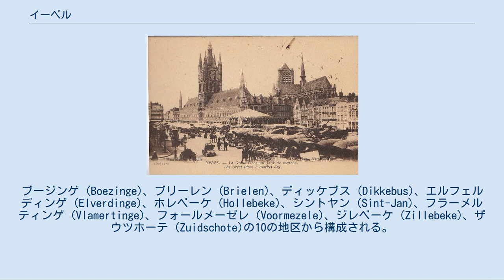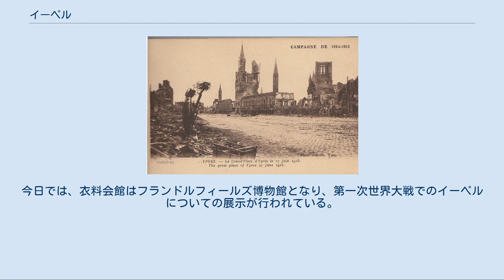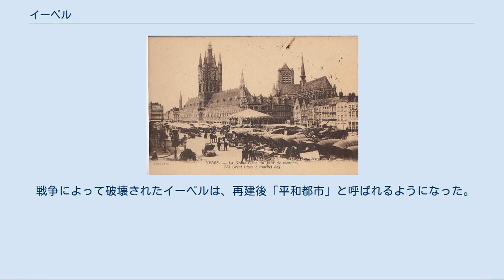イーペル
ウェスト＝フランデレン州の基礎自治体
イーペルの位置 イーペル（蘭: Ieper [ˈipər]、仏、英: Ypres フランス語: [ipʁ] イープル）は、ベルギー西部、フランデレン地域のウェスト=フランデレン州にある都市。
ブージンゲ (Boezinge)、ブリーレン (Brielen)、ディッケブス (Dikkebus)、エルフェルディンゲ (Elverdinge)、ホレベーケ (Hollebeke)、シントヤン (Sint-Jan)、フラーメルティンゲ (Vlamertinge)、フォールメーゼレ (Voormezele)、ジレベーケ (Zillebeke)、ザウツホーテ (Zuidschote)の10の地区から構成される。
第一次世界大戦中には第一次イーペルの戦いや第二次イーペルの戦いなどでドイツ軍と連合国軍の最前線として長期間戦闘が繰り返され、一時街は廃墟になった。
 第一次世界大戦前のイーペル 砲撃で破壊された後のイーペル 文献で最初にイーペルの文字が見られるのは、紀元前1世紀のことで、ローマ人によって襲撃されたことが知られている。
中世には、『カンタベリー物語』で言及されたように、イングランドとの貿易によって40,000人の人口を持つ都市に成長した。
13世紀にはラシャ工業が急発展し、ブリュッセル、ヘントに次ぐフランドルの大都市となった。
このころに有名なゴシック様式の巨大な衣料会館、セント・マールテン聖堂などが建設された。
人口は20万人を越え、街は大いに繁栄したが、戦略的に重要な位置を占めていたため、侵略に対して守備を固められなければならなかった。
1385年に土塁の建造されたが、その一部は、リール門の近くに、現在でも残っている。
また、この時期にかけて住民の間で、猫（黒猫）が悪魔と魔法の象徴とされ、凶悪な悪魔を追い払うために掃討が行われた。
今日ではこの習慣を忘れないために、3年毎に祭りが行われている。
 その後、土塁はより丈夫な石造りと陶製の構造と部分的な濠とに作り替えられた。
17、18世紀には、ハプスブルク家とブルボン家の争いの中、イーペルはさらに守備を固めることとなり、最重要部はフランス軍エンジニアのセバスティアンによって、17世紀の終わりに完成することとなったが、幾度とない戦乱や宗教上の混乱によって街は徐々に衰退していった。
 第一次世界大戦が終結した後、1919年の廃墟と化したイーペルの街並み 第一次イーペルの戦い[編集] 詳細は「第一次イーペルの戦い」を参照 1900年代に入り、勢力均衡の欧州の中で中立を表明していたベルギーは、それをイギリスによって条約で保証されていた。
しかし1914年第一次世界大戦が始まると、ドイツ軍がベルギー北部からフランスに侵攻するシュリーフェン・プランに基づき、ベルギー領内に侵入してきた。
イギリスは条約に基づき戦争に参加したが、ドイツ軍は3チームに分かれて都市を包囲・占領する作戦によって、瞬く間にベルギー北部の諸都市を占領していき、イーペルも占領された。
対して壊走する連合国軍は、戦力を立て直しイーペル突出部周囲の丘上で、ドイツ軍に激しい反撃を加えた。
この反撃は成功し、さらに街周辺部で1914年10月31日から11月22日まで会戦が行われ、連合軍はドイツ軍から街を奪取した。
 第二次イーペルの戦い[編集] 詳細は「第二次イーペルの戦い」を参照 こうして一時は撤退したドイツ軍であったが、1915年4月22日から5月25日まで連合国軍に再攻撃を仕掛けた。
この攻撃では人類史上最初の大規模毒ガス攻撃が行われた（最初の毒ガス使用は1915年1月のボリムフの戦いで）。
使用された毒ガスは塩素であった。
甚大な被害を受けた連合国軍は撤退、ドイツ軍が再び街を占領した。
1917年秋には、イーペル近郊でマスタードガスが戦闘に使用された。
この毒ガスが使用されたのも人類史上初めてで、都市の名前をとってイペリットとも呼ばれるようになった。
 第三次イーペルの戦い[編集] 詳細は「第三次イーペルの戦い」を参照 1917年7月21日から、近郊のパッシェンデール村を主戦場とする3度目の会戦が始まった。
ドイツ軍塹壕に突撃したイギリス人、カナダ人などの混成連合国軍は、1m前進するのに20名の兵士の命が奪われる程の、非常に激しいドイツ軍の抵抗にあった。
3ヵ月にも及ぶ戦いで、両軍で50万人を超える犠牲者が出た。
11月6日に戦闘が停止したとき、結局連合軍が奪回できたのは都市の峰東のみであった。
街は大砲や銃の砲火...